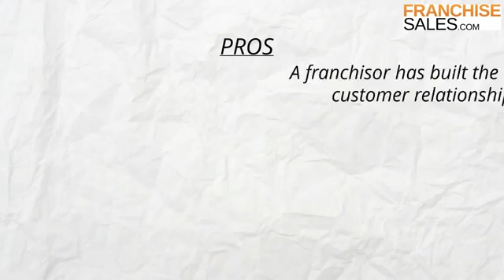Franchising The advantages and drawbacks